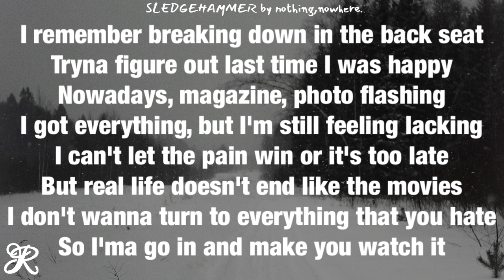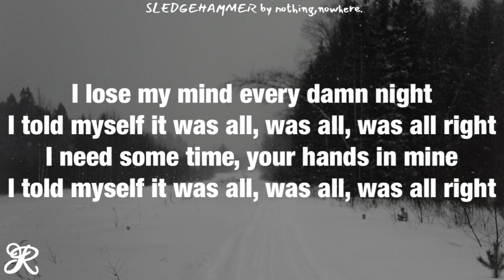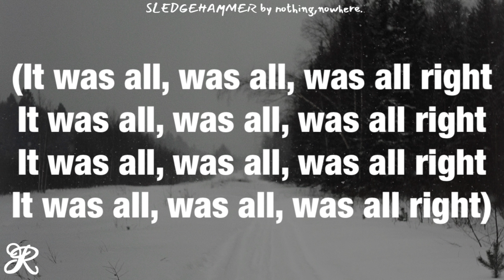nothing,nowhere. - Sledgehammer (Lyrics)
Song: Sledgehammer
Artist: nothing,nowhere.
Album: Sledgehammer - Single

+ nothing,nowhere. -

nothingnowhere sledgehammer lyrics
sledgehammer nothingnowhere lyrics